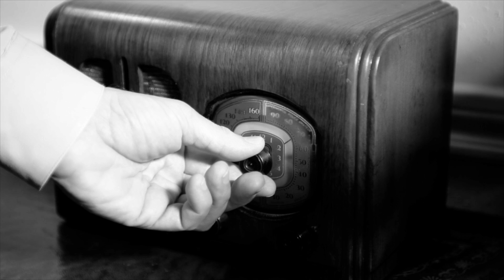Art of Manliness Podcast #69: Be Your Own CFO with J.D. Roth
Originally published May 2014.

I talk to J.D. Roth, founder of the personal finance blog Get Rich Slowly, on why we all need to become the Chief Financial Officers of our lives. J.D. and I discuss taking financial practices from the business world and applying to our personal finances. If you've been wanting to get a better hold on your finances, you'll get a lot of this podcast.